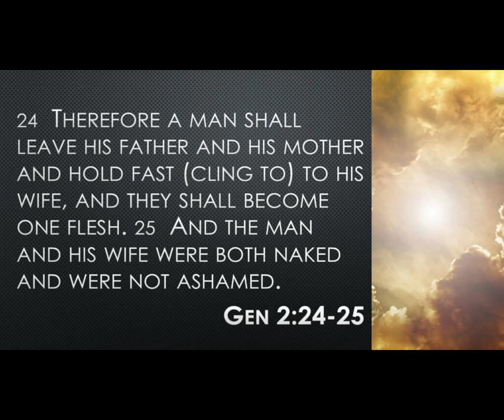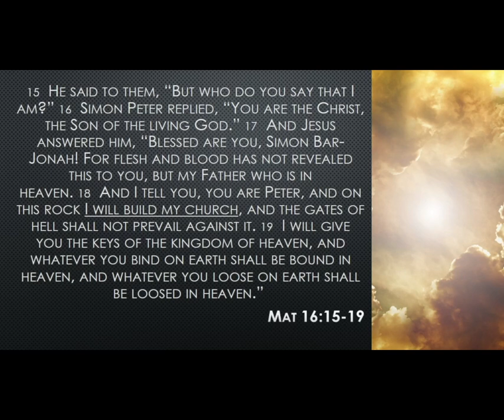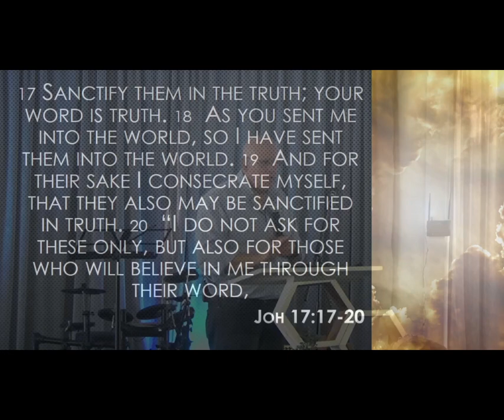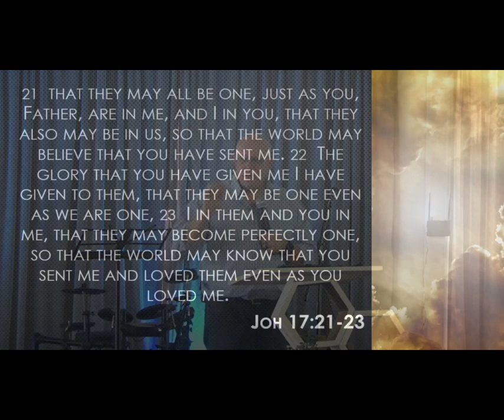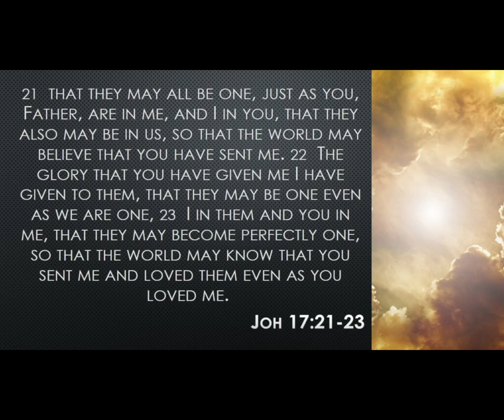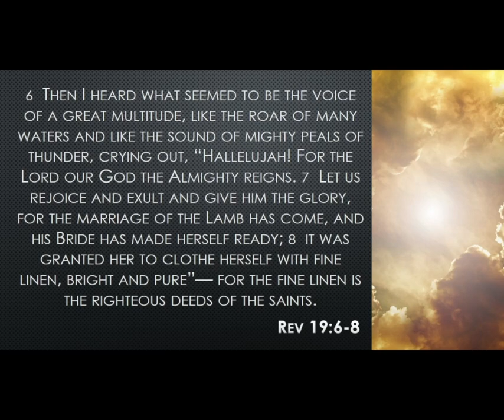What if Church - Kobus Meyer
What is church to you and what is church to God? God has a specific plan and purpose for the church He is building